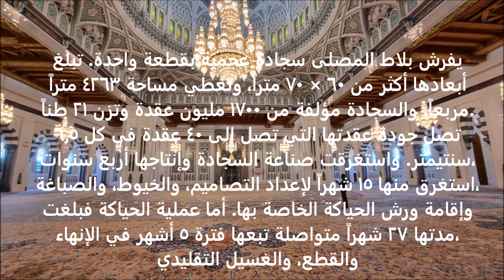تعرف على جامع قابوس الاكبر سلطنة عمان مسقط قناة الفارسي الرحال